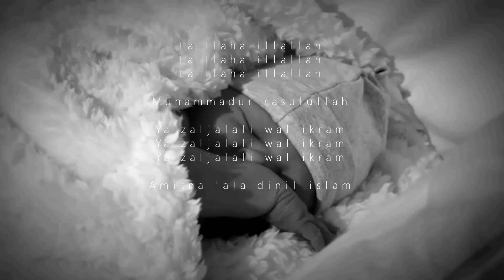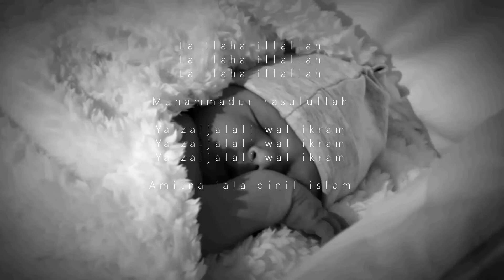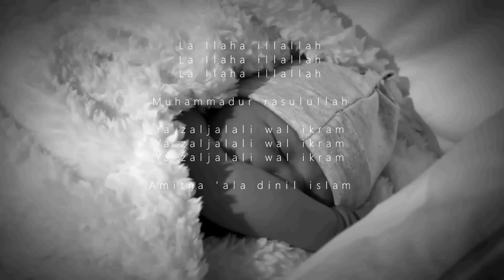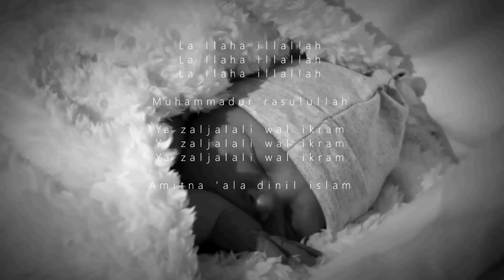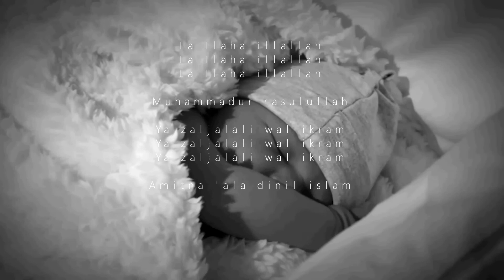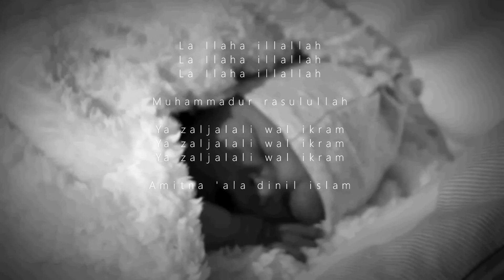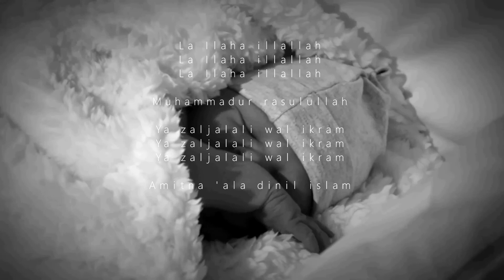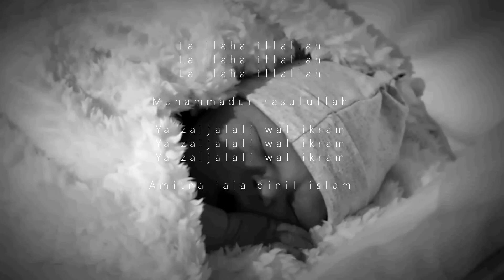Dhikr (Zikir) Tidurkan Anak | Meragam & Menangis : Stop Baby from Crying | 2 Hours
ZIKIR BUAT ANAK SEBELUM TIDUR
Lirik Zikir Tidurkan Anak Ya Zaljalali Wal Ikram
Bila anak yang sering diperdengarkan bacaan zikir tidur ni akan terhafal secara tak langsung. Subhanallah, sambil mengalunkan zikir tidurkan bayi, kita turut mendapat pahala.
Lirik Zikir Tidurkan Anak
Muhammadur rasulullah
Ya zaljalali wal ikram
Amitna 'ala dinil islam
(ulang semula dari atas)
Zikir tidurkan anak sering dipasang ketika anak hendak tidur hingga anak terlena
Maksud kalimah La Ilaha illallah Muhammadur rasulullah.
"Tiada Tuhan yang berhak disembah melainkan Allah dan Nabi Muhammad S.A.W pesuruh Allah"
Maksud dan pengertian Ya zaljalali wal ikram Amitna 'ala dinil islam
“Wahai Tuhan yang mempunyai sifat Keagungan dan sifat Pemurah, matikanlah kami dalam agama Islam”

Credit to;
Ingat Allah Channel